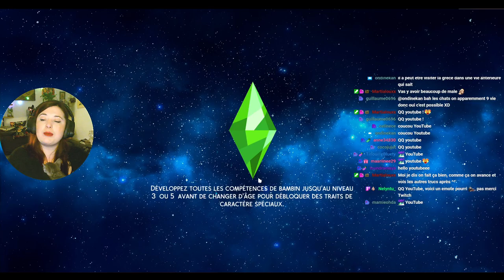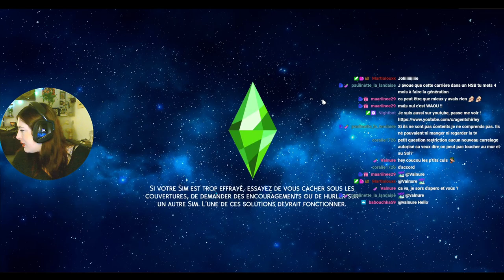LP Découverte - Décoration d'intérieure #5 MAISON VIDE A REMPLIR - Les Sims 4